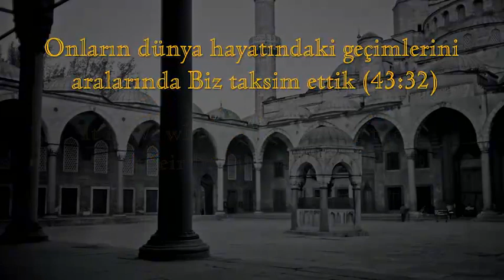Onların Dünya Hayatındaki Geçimlerini Aralarında Biz Taksim Ettik | Şeyh Nazım Kıbrısi(ks)